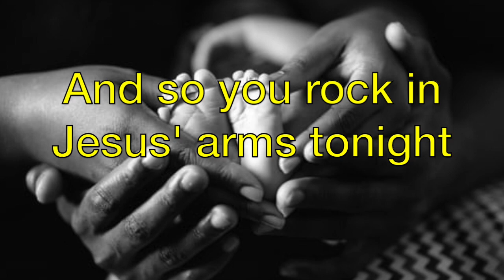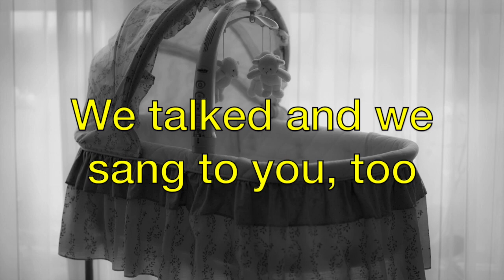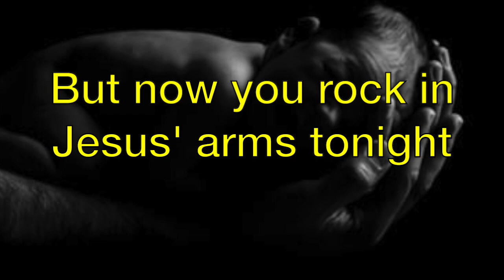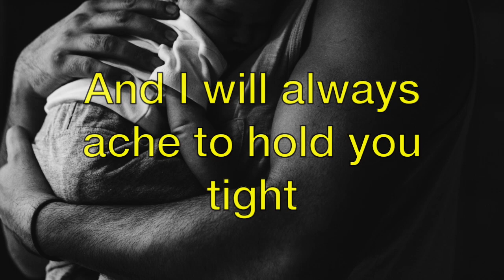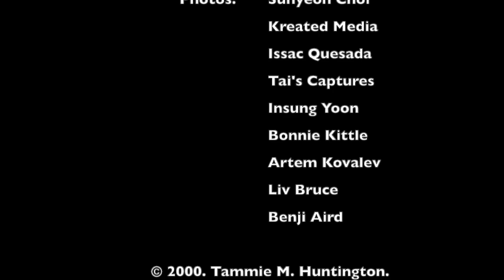Lamb's Lullaby (In Jesus' Arms)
I wrote this song in response to the miscarriage of my first child in 1992.  I recorded it years later in 2000, but still long before the YouTube platform existed, or any way to share it beyond a few close friends and family.  I have had quite a few requests throughout the years to share the recording, from friends who thought it may be a comfort to their own loved ones experiencing miscarriage or infant loss.  Everyone's experience with infant loss is deeply personal and unique -- but we share a common grief:  that of missing a child with whom we dreamed of spending a lifetime.  It is my prayer that this song may be part of your grieving, comfort, and healing, as it was for mine so long ago.